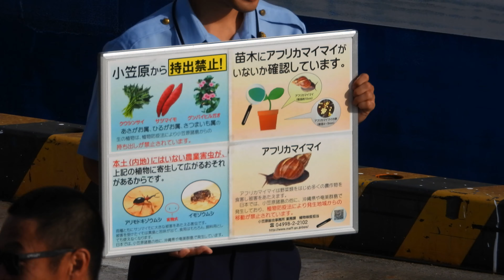おがさわら丸出港 2019年12月18日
撮影日：令和元年12月18日（水）
場　所：小笠原村父島二見桟橋
機　材：Nikon Coolpix P1000

12月ももう中旬を迎えているというのに、日中はまだ汗ばむような気温で、Tシャツ短パンでも十分に過ごせる父島でございます。
この便には、早くも帰省する島民が何組かいたようで、小学生が学校帰りに見送りに来ていました。